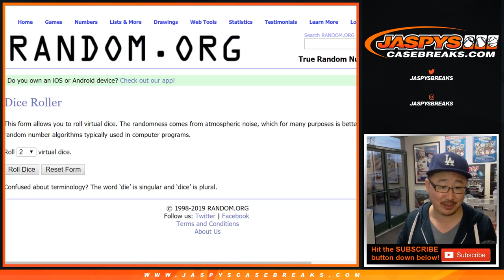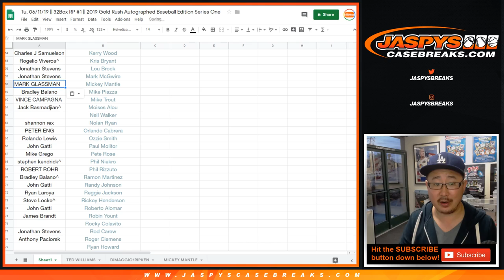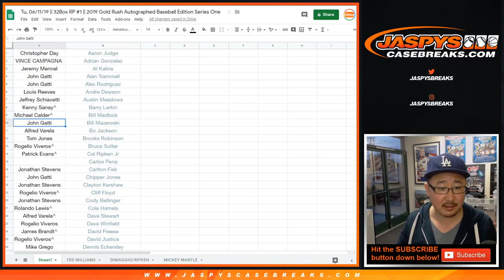MICKEY MANTLE RANDOM || Tu, 06/11/19 || 2019 Gold Rush Autographed Baseball Edition Series One